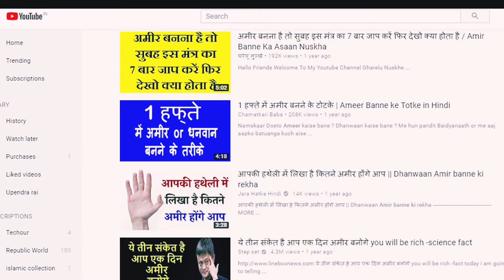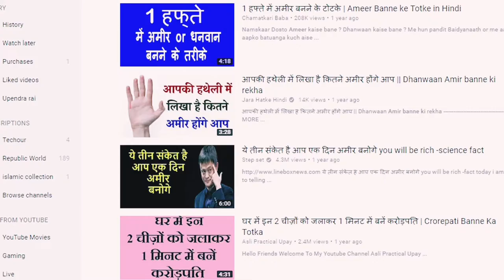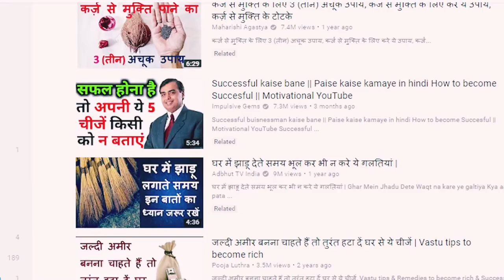Don't watch silly things on YouTube | You're better than what you think |Black friday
CAT Result
Periyar University Result
Deepika Padukone
Man. City vs Liverpool
Gully Boy
Nirmala Sitharaman
Himansh Kohli
IAS B CHANDRAKALA
IPS